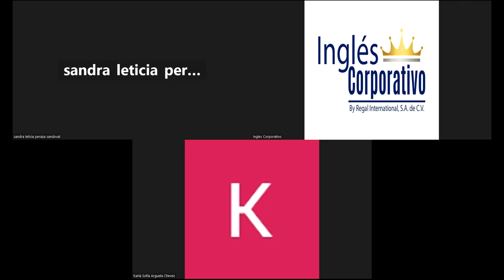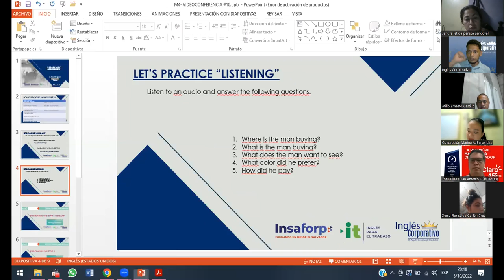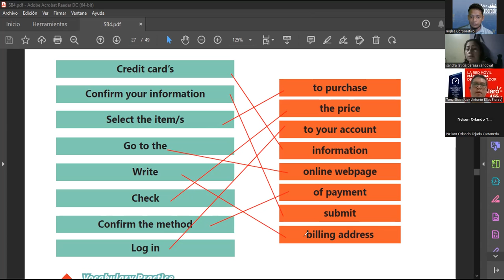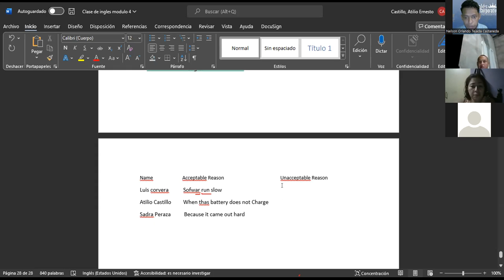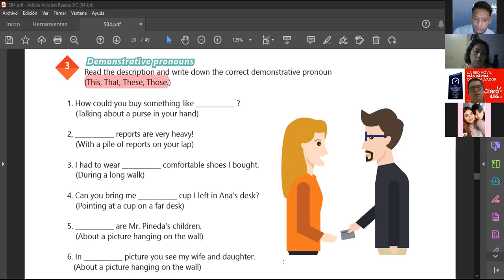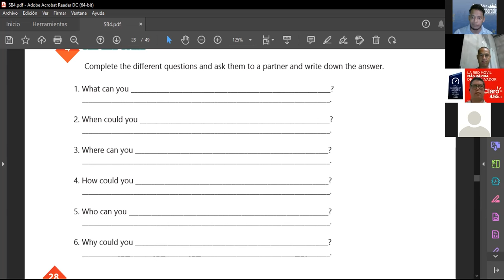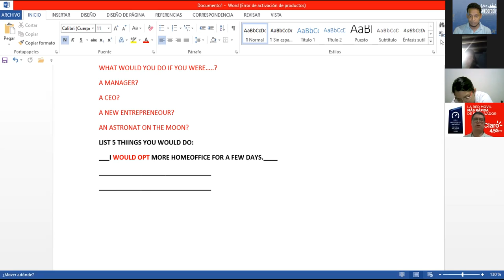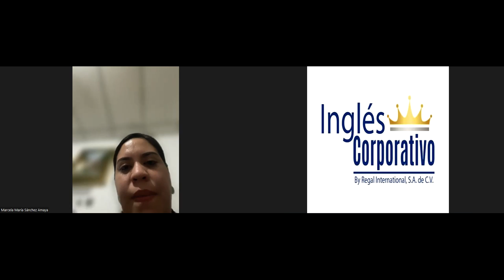Inglés Corporativo-05.10.2022-Vocabulary and practice